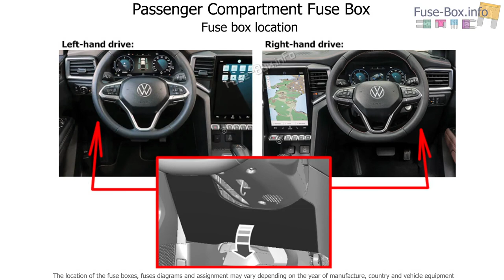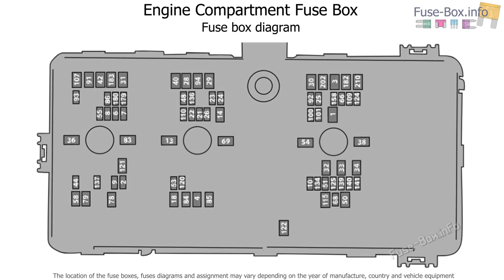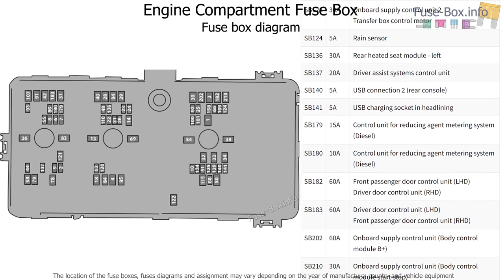Fuse box location and diagrams: Volkswagen Amarok II (2022-2023)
Fuse box diagrams (location and assignment of electrical fuses and relays) Volkswagen (VW) Amarok II (2022, 2023).